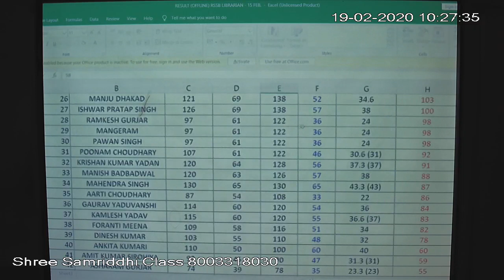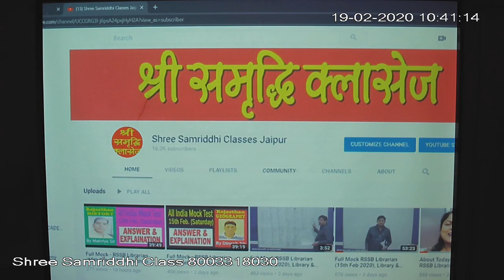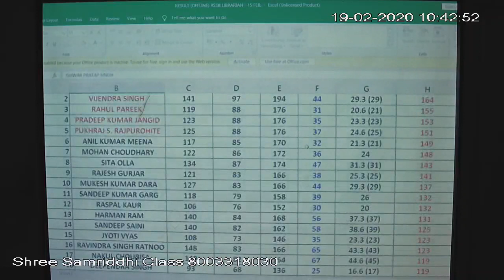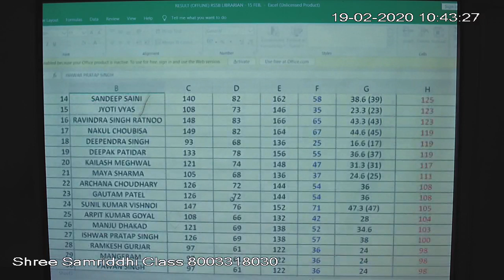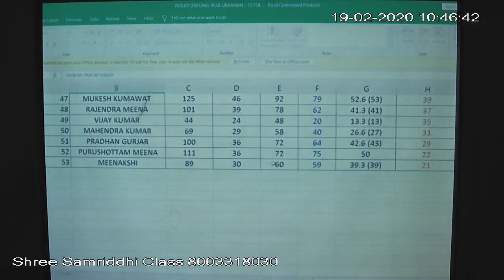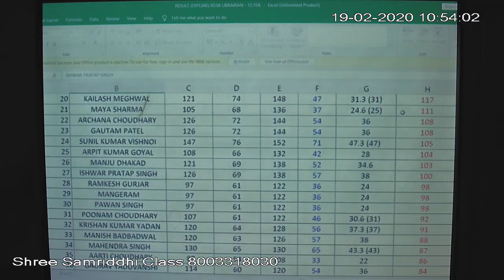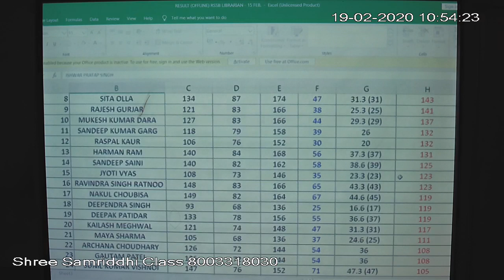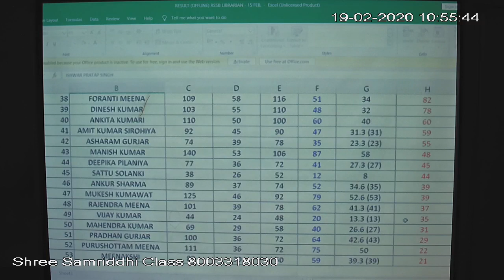Full Mock Test Result (OFFLINE - 15 Feb. 20)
My Dear and Loving students, You need to work hard for your RSSB Librarian - Grade 3rd Examination. I am not happy with your performance in Online and Offline Mock Test. Seriously start your preparation again.